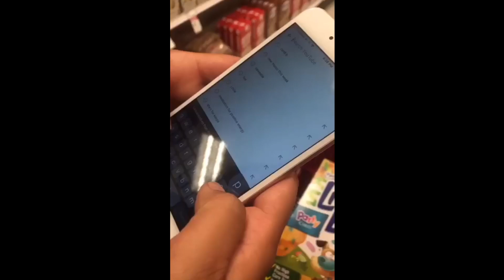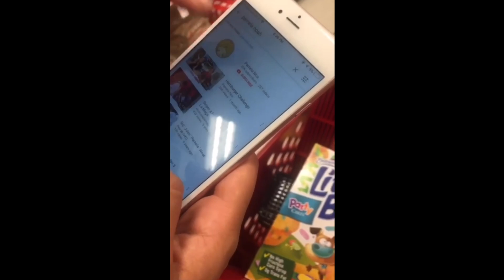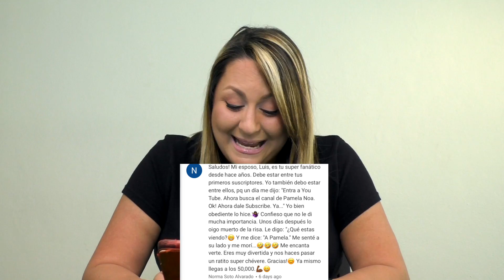Merezco lo peor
Pamela Noa en su Fan Friday #68 contesta los mensajes de sus fans.

Aquí puedes entrar al shop oficial de Pamela Noa y encontrar sus camisas, medias, etc:

Consigue aquí las cosas favoritas de Pamela en su store Amazon Store: